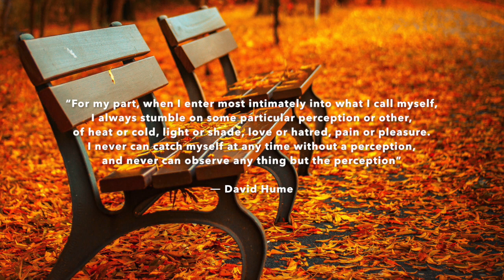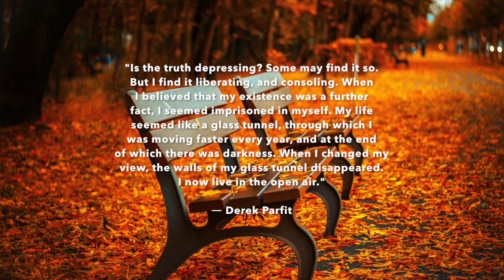The Self is an Illusion - You Do Not Exist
Sam Harris, Susan Blackmore, Thomas Metzinger and Shunyamurti talks about the illusion of a separate self or ego.

Excerpts:

"I’m not making any spooky claims about its metaphysics. What I am saying, however, is that the self is an illusion. The sense of being an ego, an I, a thinker of thoughts in addition to the thoughts. An experiencer in addition to the experience. The sense that we all have of riding around inside our heads as a kind of a passenger in the vehicle of the body. [...] Now that sense of being a subject, a locus of consciousness inside the head is an illusion. It makes no neuro-anatomical sense. There’s no place in the brain for your ego to be hiding. We know that everything you experience – your conscious emotions and thoughts and moods and the impulses that initiate behavior – all of these things are delivered by a myriad of different processes in the brain that are spread out over the whole of the brain. They can be independently erupted. We have a changing system. We are a process and there’s not one unitary self that’s carried through from one moment to the next unchanging."
- Sam Harris

"We may give up cartesian dualism, we might be absolutely sure that there isn't mind stuff and physical stuff, or matter and consciousness, you know, we say we are monists, but actually, we still believe in a kind of experiencing self. The experiencer and the experience. This doesn't fit with how we know the brain works at all."
- Susan Blackmore

"The self is not a thing, but a process. It is a very interesting and fascinating process; it is that special process that gives you the conscious experience of being someone."
- Thomas Metzinger

"You do not exist. Sorry. Despite all the plans you have made, and all the nice clothes you bought, and all of that. You don't exist. It was all for nothing."
- Shunyamurti

Credits:

★★★ Spoken words

★ Sam Harris
Sam is the author of Waking Up: A Guide to Spirituality Without Religion:

★ Thomas Metzinger
Thomas is the author of The Ego Tunnel: The Science of the Mind and the Myth of the Self:

★ Shunyamurti
Excerpts are from Sat Yoga Institute's Ego Death and Divine Rebirth retreat, recorded on the evening of Sunday, April 1, 2012:

★★★ Music

★★★ Quotes

“For my part, when I enter most intimately into what I call myself, I always stumble on some particular perception or other, of heat or cold, light or shade, love or hatred, pain or pleasure. I never can catch myself at any time without a perception, and never can observe any thing but the perception."
- David Hume, A Treatise of Human Nature

"Is the truth depressing? Some may find it so. But I find it liberating, and consoling. When I believed that my existence was a further fact, I seemed imprisoned in myself. My life seemed like a glass tunnel, through which I was moving faster every year, and at the end of which there was darkness. When I changed my view, the walls of my glass tunnel disappeared. I now live in the open air."
- Derek Parfit, Reasons and Persons

★★★ Photo